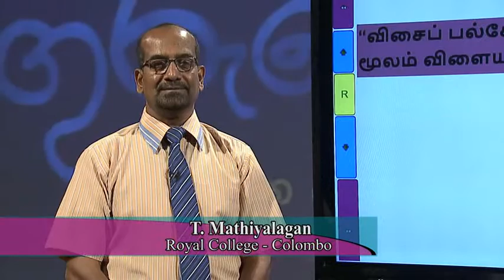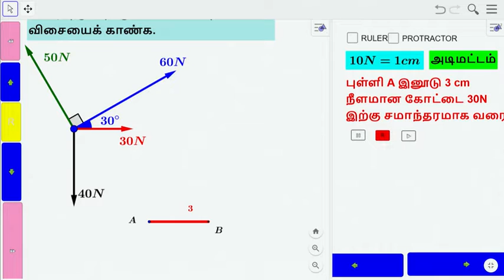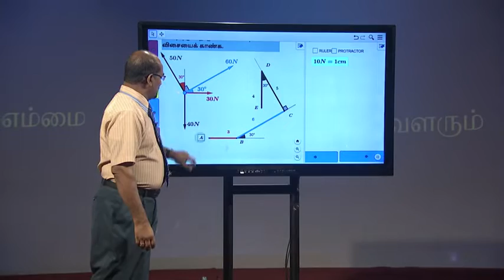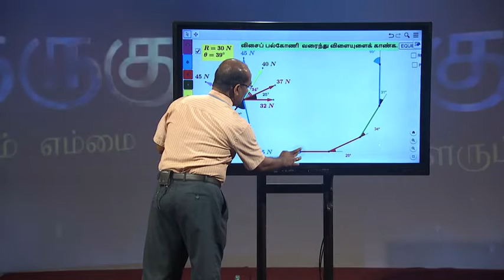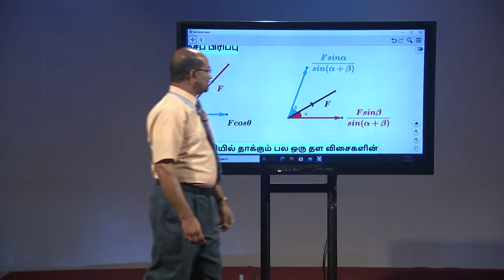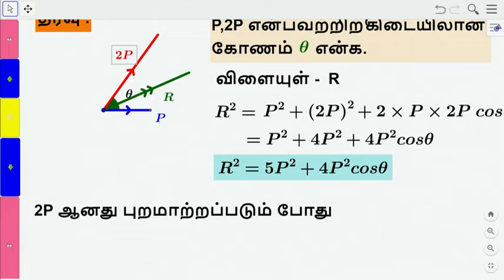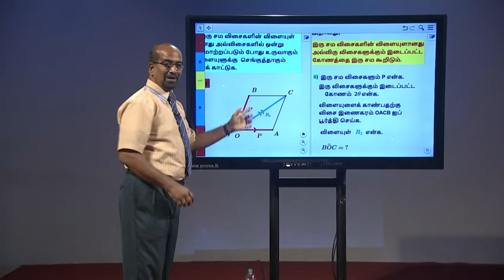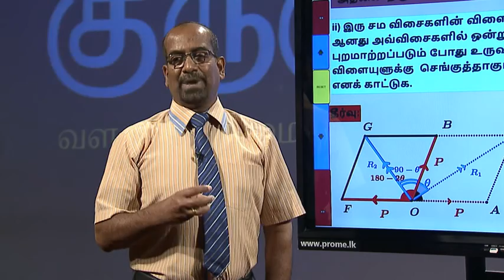ஒரு புள்ளியில் தாக்கும் விசைகள் | பகுதி 05 | தரம் 12 | Combined Maths - 02 | P 07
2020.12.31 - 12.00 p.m